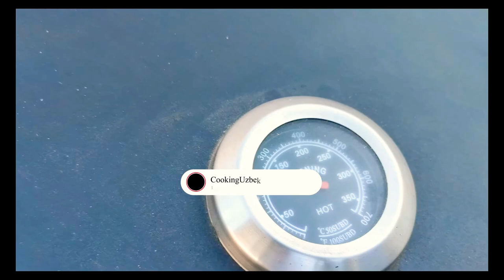Шашлык Шашлиндос Кабоб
Шашлык на мангале/Шашлык
Сегодня мы будем готовить шашлык на мангале...